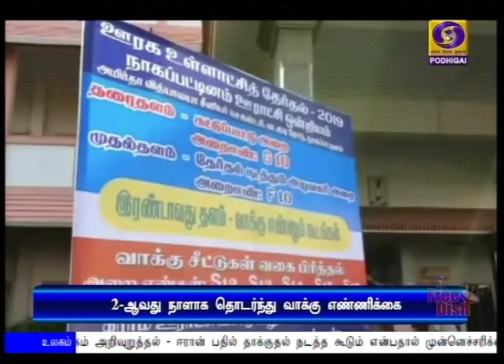அதிமுக, திமுக இடையே கடும் போட்டி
ஊரக உள்ளாட்சித் தேர்தல் வாக்கு எண்ணிக்கையில் அதிமுக, திமுக இடையே தொடர்ந்து கடும் போட்டி. மாவட்ட கவுன்சிலர்களில் 427 இடங்களுக்கும், ஒன்றிய கவுன்சிலர்களில் நான்காயிரத்து 753 இடங்களுக்கும் முடிவுகள் அறிவிப்பு